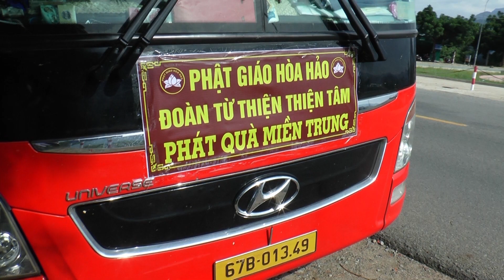PGHH TỪ THIỆN THIỆN TÂM CHO QUÀ MIỀN TRUNG